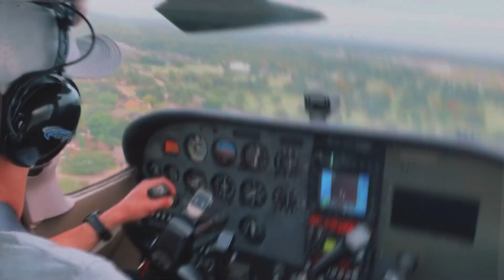Tips when working with Terminix!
More content coming soon! Will be posting twice a month!